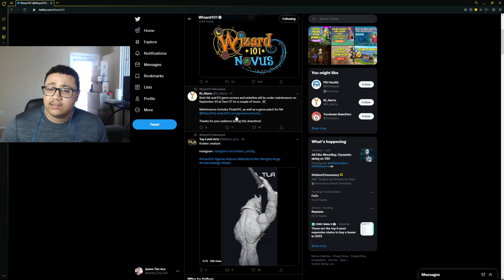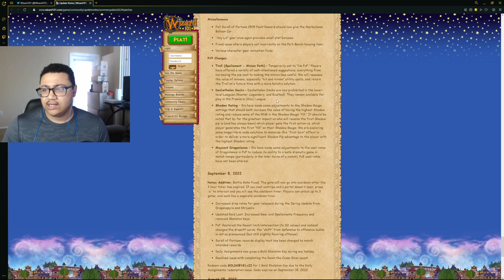The Best Wizard101 Change Ever.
Videos you might not have seen!